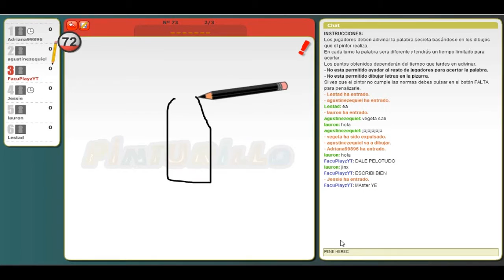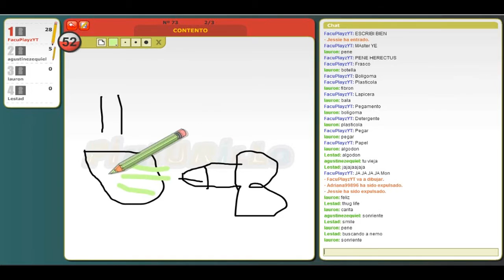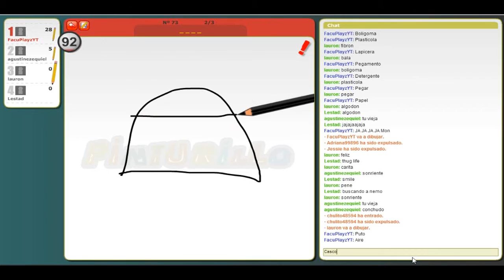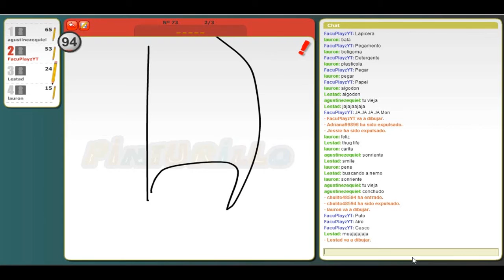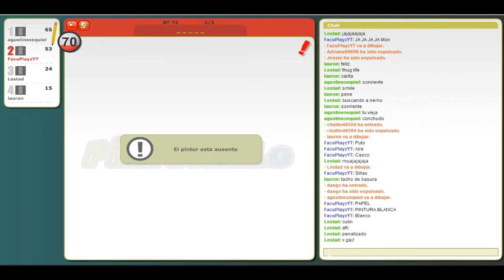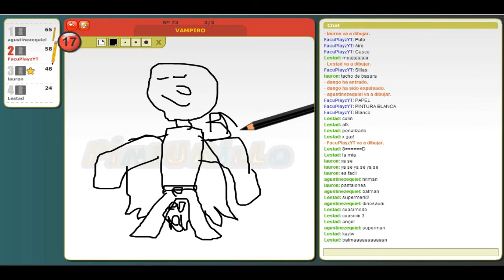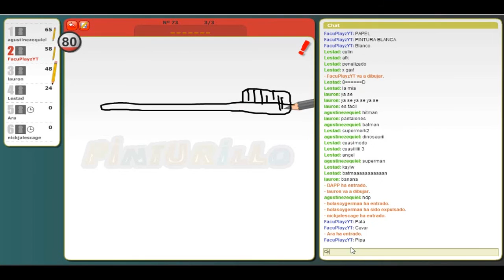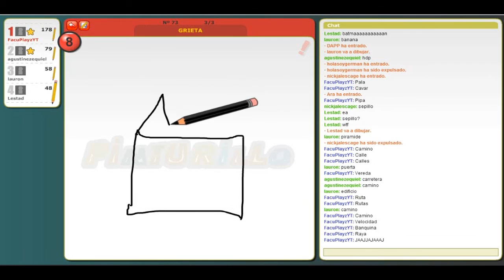ADIVINA LO QUE DIBUJE | Pinturillo con SUSCRIPTORES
Que tal gente youtubera aquí FacuPlayz presentando nuevo video de la mano de Pinturillo /Pinturillo2 con suscriptores! Para cag*rse de RISA!

Quieres que grabemos juntos?Agregame a LOL! O hazmelo saber en los comentarios! :)

Etiquetas (Ignoralas)
Anecdotas,anecdotas paranormales, anecdotas troles,troleras anecdotas,anecdotas paranormales 2015,2015 anecdotas paranormales,paranormal activity 2015
jugando con Twitch partida aram de league of legends
jugando con Warwick partida aram de league of legends
jugando con Draven partida aram de league of legends
jugando con Katarina partida aram de league of legends
jugando con LeBlanc partida aram de league of legends
jugando con Ezreal partida aram de league of legends
jugando con Nasus partida aram de league of legends
jugando con Lux partida aram de league of legends aram
jugando con teemo
jugando con bardock,soraka,ammumu,kennen, y Sion
jugando con ezreal,master yi, teemo, grabas,darius
jugando al lol con caitlyn ,fideandome con caitlyn y jinx, team de league of legends partida aram 2015 !
jugando al league of legends, jugando al lol, league of legends 2015 modo aram, aram mode league of legends, lol modo aram 2015, vel'koz aram league of legends 2015, aram mode league of legends velkoz
Episodio 5 life is strange polarizado episodio final capitulo final parte 3 final de juego life is strange octubre 2015 gameplay
Life Is Strange, Episode 5, Polorized, LIVE, playthrough, walkthrough, music, subtitles, full, pc, xbox one, xbox 360, playstation 3, ps3, playstation 4, ps4,
life is strange episode 5, let&#39;s play life is stange episode 5, life is strange polarized, life is strange episode 5 walkthrough, life is strange episode 5
gameplay, walkthrough, let&#39;s play, review, intro, movie, ending, pc, hd
Life, Is, Strange, Episode 5, Walkthrough, Part 1, 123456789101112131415, PC, XBOX, One, PS4, Video Game, Gameplay, Campaign, Singelplayer
wwe,wwe raw,mr kennedy parodia,broma,chiste,recopilación,vines,memes,disfrutar
mine,minecraft,minecraft2015,2012,2013,2014,2015
wwe marzo,abril,mayo,junio,julio,agosto,septiembre,octubre,noviembre,diciembre funny compilaciones vines 2012,2013,2014,2015,gracias wwe,gran programa,gran show,un gusto,gran peleador mr kennedy
mi primer penta
pentakil en league of legends 2015
video reaccion de league of legends
lol reaccion
aram lol league of legends jugando con fizz
fizz pro
league
of
legends
2015
jugando al
juegazo de
energy
Life is strange
LIFE IS STRANGE EPISODIO 4 COMPLETO
Life is Strange episodio 3
episodio 3
Life Is Strange Episodio 2 COMPLETO
episodio
ep
episodio 2
episodio 3
episodio 4
lets
lets play
lets go
cuatro
four
Jugando al life is strange episodio numero 2
geometry
geometry dash
jugando al geometry dash 2015 episodio 1
random geometry dash randomz0r
OH DEMET!
GTA v very high
editor rockstar gta v
gta v editor rockstar
gta v editor
gta v pc editor de videos
gta v editor rockstar pc
gta v modo director pc
gta v modo director
gta v mods
mods gta v
glitch gta v